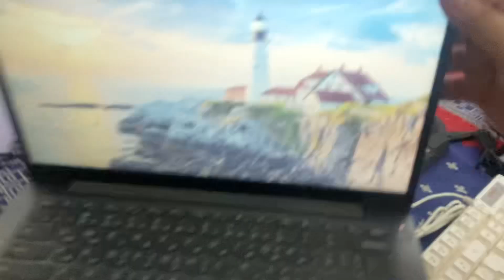|Aaj Market Gaya| @iqrashabbasi2010 @iqrashqaisarvlogs ✌️